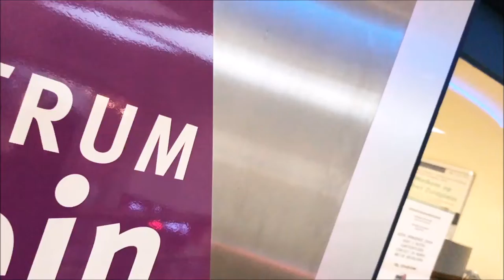VriendenLoterij Vervult Hartenwens PictureMomentZ uit Rotterdam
Amsterdam, 22 januari 2017 – Een grote verrassing van de VriendenLoterij voor Sanjay Gangadin uit Rotterdam. Dansschool Ashakiran deed een aanvraag bij het VriendenFonds voor een metamorfose voor de winkel van Sanjay.

Asha Ghurahoo, eigenaar van dansschool Ashakiran: “Sanjay is heel betrokken bij het werk van de dansschool. Hij zet zich al jaren met hart en ziel in voor de vereniging en 24 uur per dag is hij bereikbaar. Zijn passie zie je terug in de foto’s die hij voor ons maakt. Sanjay heeft al tien jaar een winkel op het Winkelcentrum Zuidplein genaamd PictureMomentZ. Helaas heeft Sanjay de afgelopen jaar gezondheidsklachten. Ashakiran weet dat zijn grootste wens is als zijn winkel een opnieuw kan indelen. Dankzij het VriendenFonds kan deze wens nu in vervulling gaan en kunnen we hem in het zonnetje zetten.”

Sanjay Gangadin: Super leuk! Een mooie start van het jaar 2017 om 2000 euro te besteden in ons winkel via jullie allemaal. “Voor de dansschool doe ik veel maatschappelijk werk en ik vind het ook echt leuk om dit voor alle leerlingen maar ook de juf /dansschool te doen en dit te blijven doen.

Ashakiran is in de jaren zeer professioneel geworden in uitstraling en organisatie, waar ik ook echt trots op ben! En dan opeens “hulp”, hulp voor onze winkel als blijk van waardering. Bedankt Ashakiran en bedankt VriendenLoterij”

VriendenFonds vervult hartenwensen
Twee keer per jaar kunnen goede doelen, clubs en verenigingen verbonden aan de VriendenLoterij en andere organisaties met een sociaal belang behartigende instelling een aanvraag doen bij het VriendenFonds om iemand binnen de organisatie een steuntje in de rug te geven of in het zonnetje te zetten. Het VriendenFonds beoordeelt de aanvragen en schenkt een aantal organisaties een financiële bijdrage om de hartenwens van deze persoon te realiseren.

Over de VriendenLoterij
De VriendenLoterij steunt maatschappelijke initiatieven die mensen met onvoldoende middelen of mogelijkheden een steuntje in de rug geven, zodat zij voluit mee kunnen doen in de samenleving en een volwaardig leven kunnen leiden. Ook steunt zij vrijwilligers in hun ambitie om een bijdrage aan de maatschappij te leveren. De loterij werft fondsen voor goede doelen die werken aan gezondheid en welzijn en geeft bekendheid aan hun werk. Bij de VriendenLoterij is je mobiele telefoonnummer je lotnummer. Deelnemers maken met hun mobiele telefoonnummer maandelijks kans op meer dan honderdduizend prijzen en hebben de mogelijkheid om voor een zelfgekozen goed doel mee te spelen. Inmiddels spelen ruim 500.000 huishoudens mee voor 49 goede doelen en ruim 3.200 clubs en verenigingen in Nederland. Sinds 1998 is ruim 730 miljoen euro aan goede doelen geschonken. Organisaties zoals KWF Kankerbestrijding, Fonds Gehandicaptensport, Alzheimer Nederland en Jantje Beton ontvangen jaarlijks een bijdrage.

De VriendenLoterij is met de Nationale Postcode Loterij en de BankGiro Loterij onderdeel van de Holding Nationale Goede Doelen Loterijen. De Goede Doelen Loterijen zijn samen met de Postcode Loterijen in het Verenigd Koninkrijk, Zweden en Duitsland de op twee na grootste private geldgever aan goede doelen ter wereld.